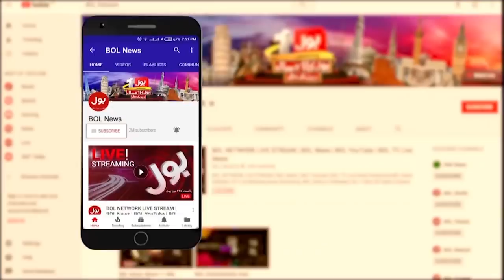Lahore Rickshaw Viral Video Case Updates | BOL News